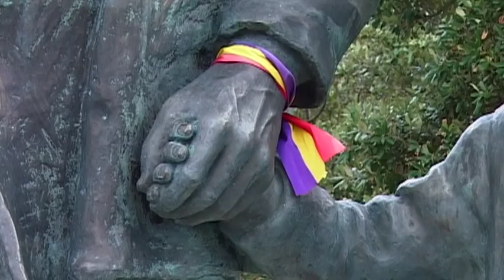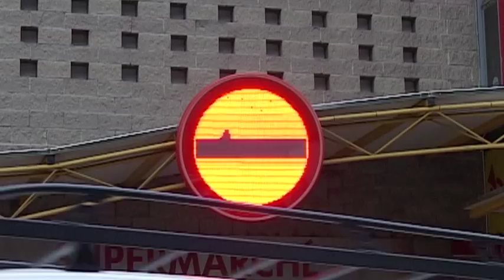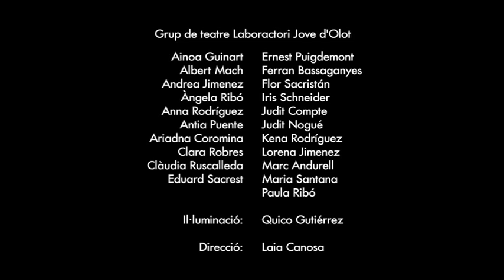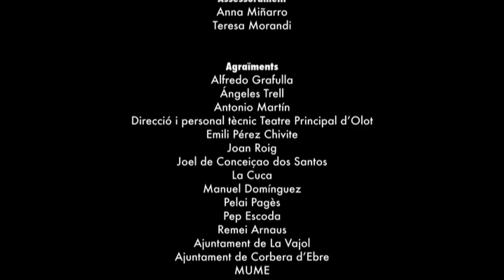AMNÈSIA (versió original en catala)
Direcció: Dani Lagartofernández i Jordi Oriola i Folch
Catalunya, 2011
27 minuts
VO en català

Sinòpsis:
Dues dones d’edats i contextos molt diferents, comparteixen una mateixa experiència que les vincula d’una manera molt especial: totes dues han patit una guerra civil. Juntes passegen pels paisatges de la memòria a través dels seus records i els seus silencis. Poc a poc s’atreviran a parlar sobre tot allò que, en un moment donat, varen decidir no recordar. Paral·lelament, un grup de joves actors reviuen escenes d’una guerra que no van viure.

L’equip del projecte:
Elisenda Polinyà, Conchi Sanmartín, Pilar Fransitorra, Daniel Lagartofernandez, Nieves Prieto i Jordi Oriola i Folch

Producció:
Una producció de l'Associació Cultural Zinhezba
En col·laboració amb Somni del Mico i Transformafilms.

protagonistes:

Josefina Piquet: Ex-membre de l'associació Dones del '36, exiliada a França durant la seva infantesa en el marc de la Guerra Civil espanyola. Des de fa uns 15 anys, es dedica a fer xerrades a escoles i instituts per fer arribar el seu testimoni als i a les joves.

Milanka Ljubojevic: Va viure a Bihac fins a l'esclat de la guerra de Bòsnia, fet que la va obligar a refugiar-se a Sèrbia durant un temps i més tard traslladar-se a Barcelona, on viu i treballa des de fa 17 anys. Actualment prefereix no parlar d'aquest tema, tot i que és conscient de la importància de trencar el silenci i de donar espai a la paraula per anar tancant determinades ferides.

I el grup de Teatre de Laboractori Jove, dirigits per Laia Canosa.

Amnèsia té la voluntat de ser un projecte documental acompanyat de material pedagògic dissenyat especialment per a ser ofert a alumnes d'educació secundària.

Desenvolupat amb el suport del Memorial Democràtic de Catalunya, i presentat el gener del 2011 a la seva seu a Barcelona.

SELECCIÓ OFICIAL EN FESTIVALS:
- III Festival Internacional de Cinema sobre Gènere de Sòria, MujerDOC 2012
- Festival Audiovisual & Dona d'Almeria, Visualízame 2012
- Mostra Internacional de documentals Olot.doc 2011

PALMARÈS:
- Menció Especial en l'apartat de Competència Internacional de Curtmetratges al 2012 ARGENTINA FICIP, II Festival Internacional de Cinema Polític
- Festival Internacional de Cinema de Girona: Premi al Millor Documental 2012